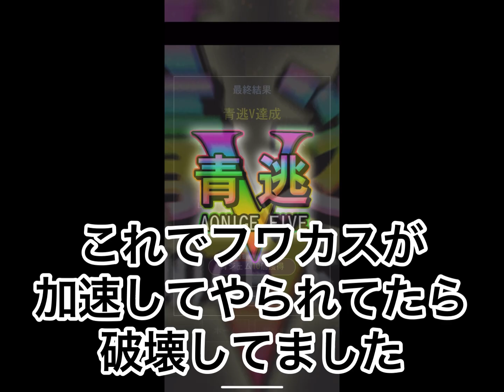【青鬼オンライン】暗͇ 黒͇ 滅͇ 殺͇ 闇͇ !!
かっこよ
( ᵕᴗᵕ )